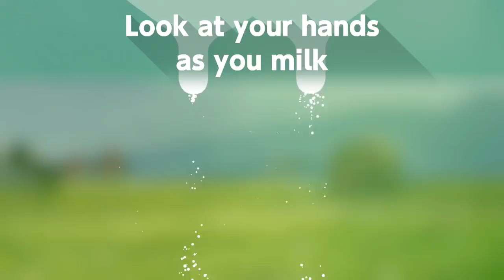Top 9 Nintendo Switch Games of 2017